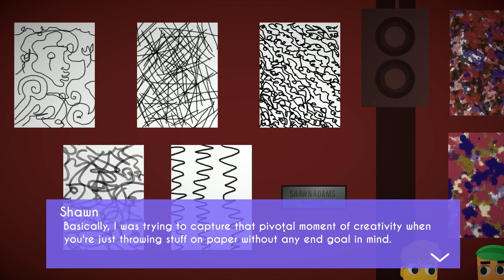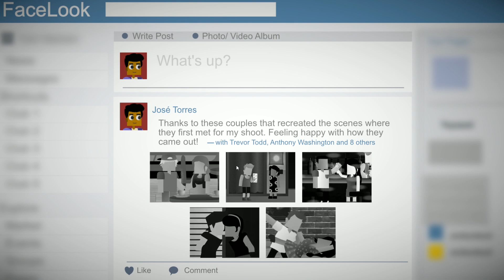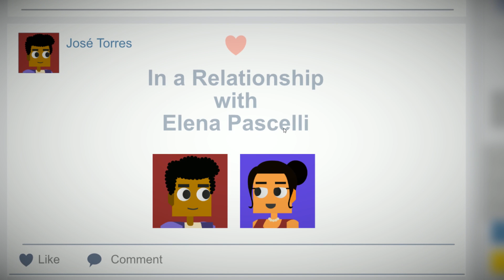Flix and Chill 2 # 4 - Ich mach Auge auf Kunst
« Let's Play Flix and Chill 2  »

« Willst du auch Flixen und Chillen ? »